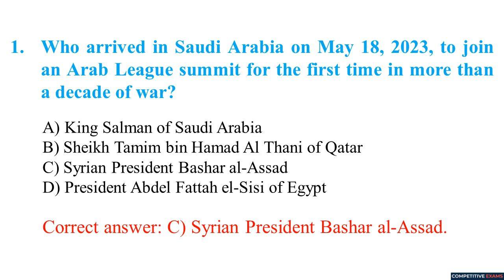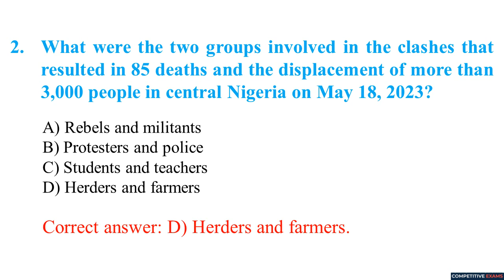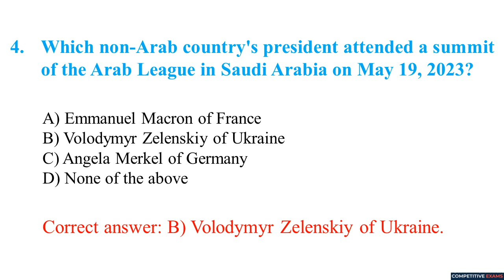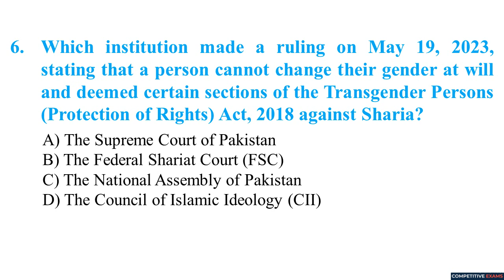19 May 2023 Daily Current Affairs MCQs